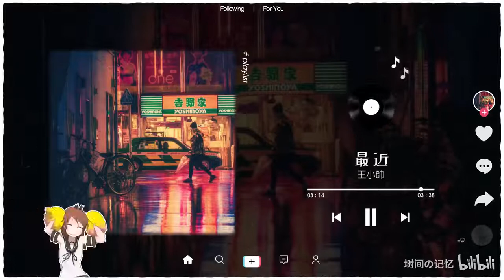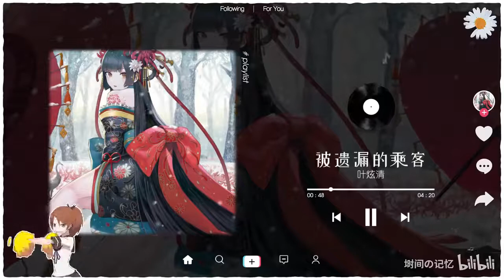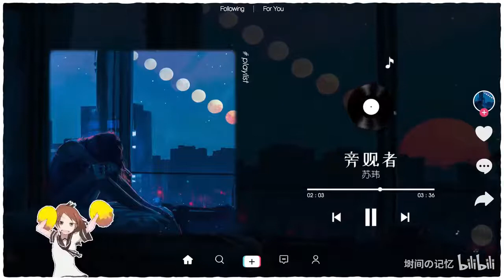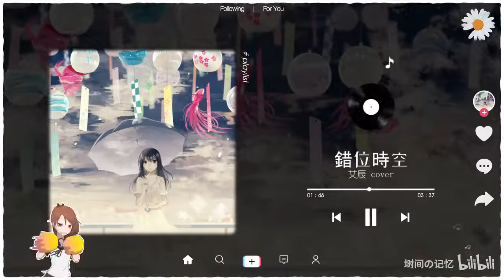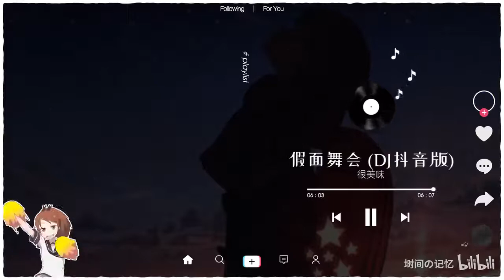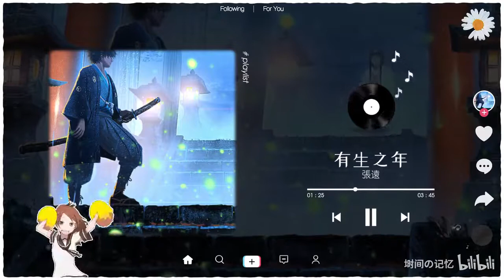【2022抖音合集】2022年四月抖音最新最火歌曲 🔥 40首抖音最火最热门